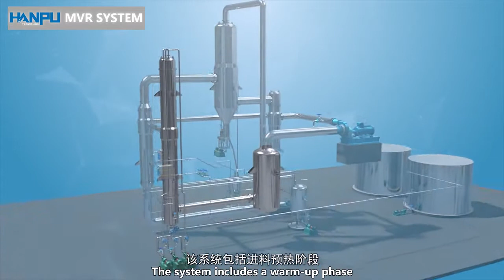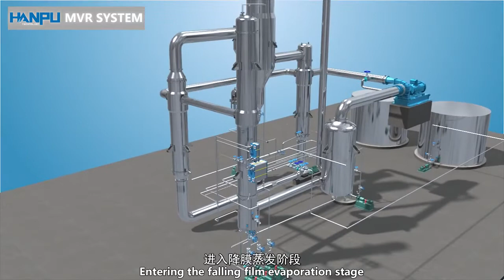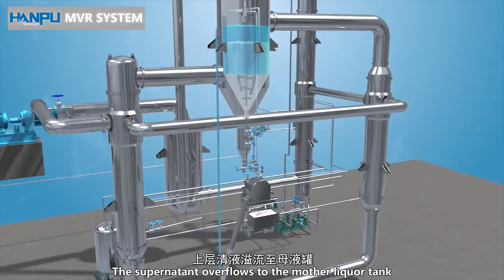MVR Falling Film Vacuum Evaporator For Waste Water Treatment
Quality MVR Evaporator from China.
Jiangsu Hanpu Mechanical Technology Co., Ltd quality manufacturer from China.